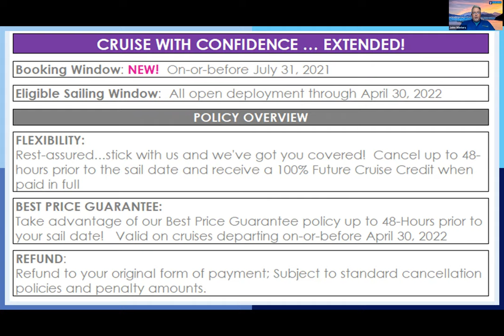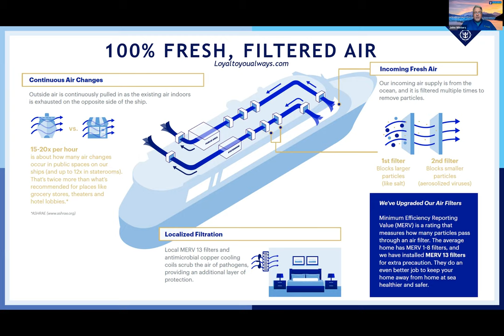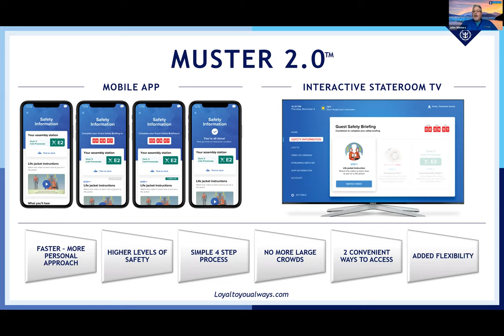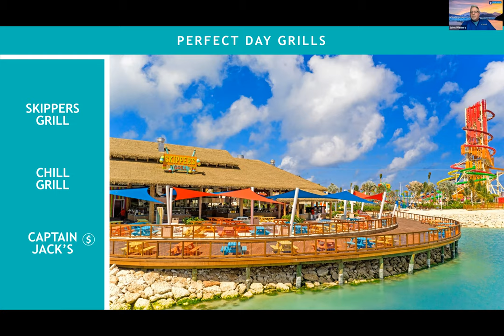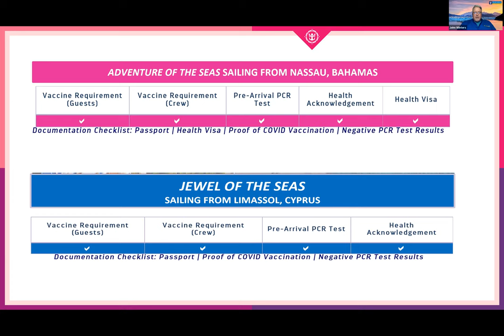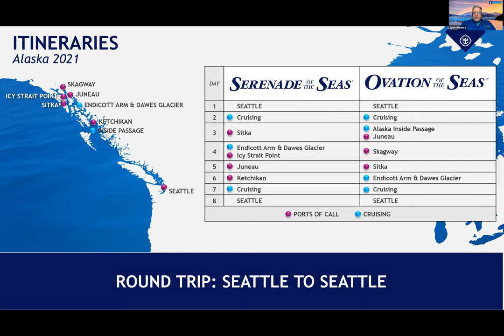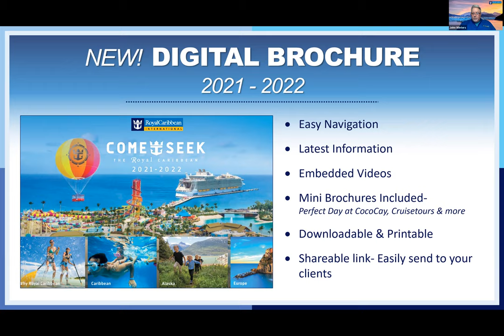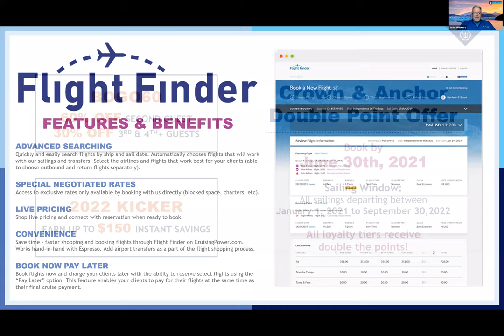Royal Caribbean Cruises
Ready to start cruising again?  Royal Caribbean has some amazing itineraries and some important information about what to expect on your first cruise back.